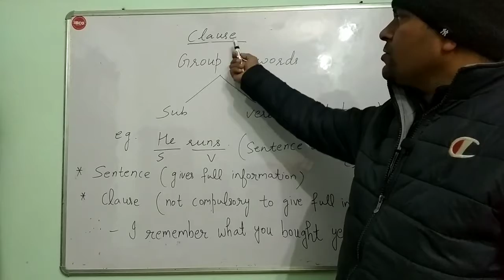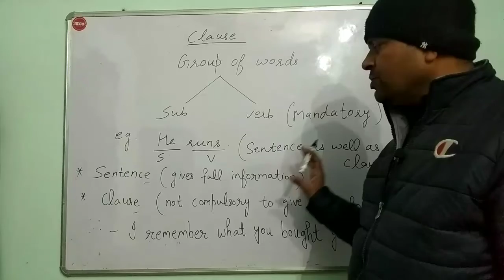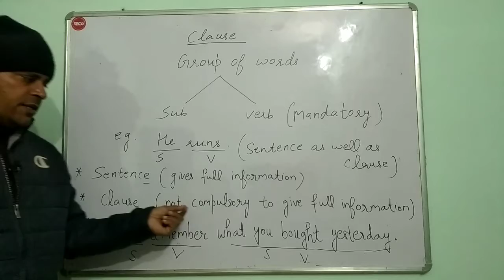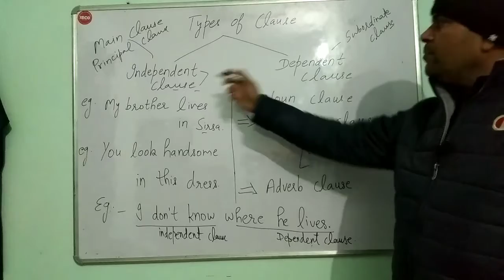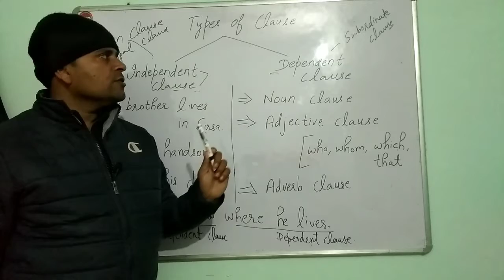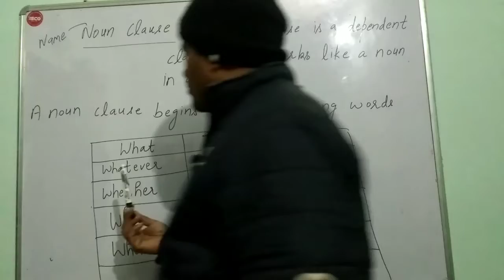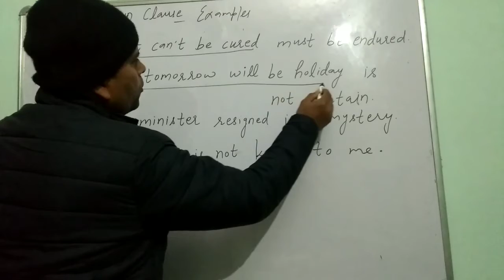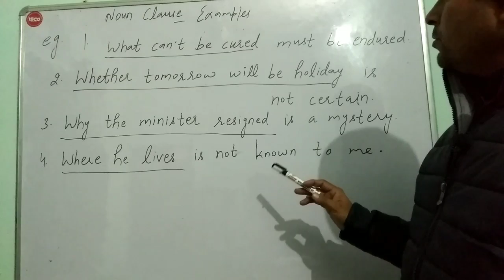Clause!!Explanation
By Sunil Sharma